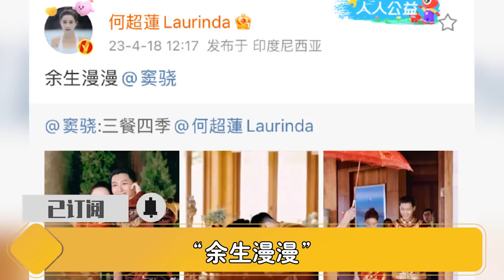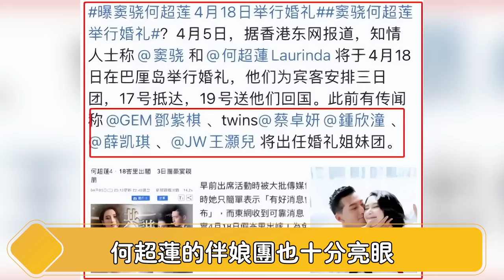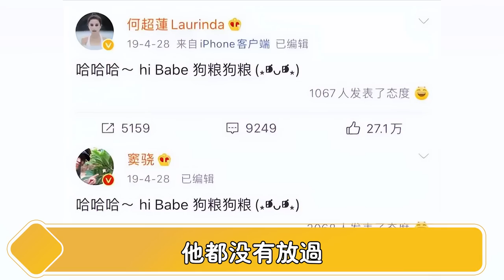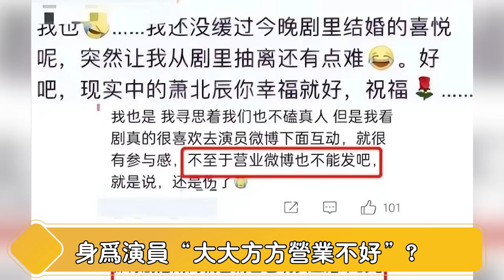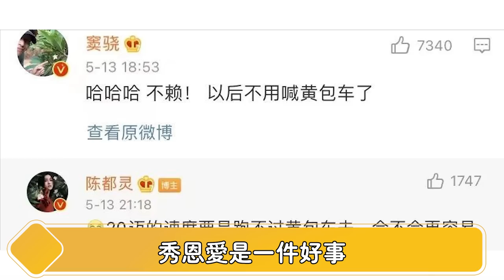窦骁到底有多牛？赌王千金为什么愿意嫁给他？到底谁配不上谁？【娱与舆】何超莲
窦骁到底有多牛？赌王千金为什么愿意嫁给他？到底谁配不上谁？